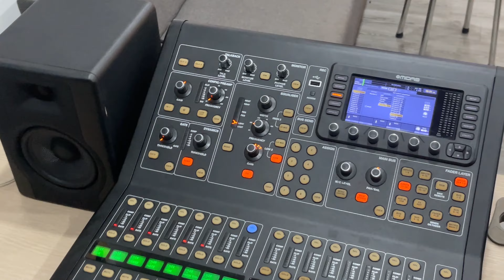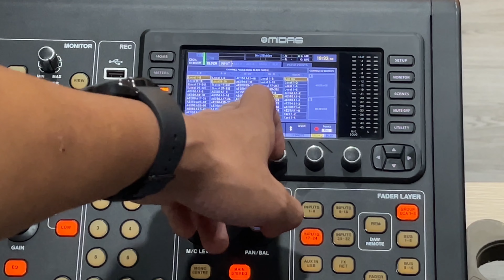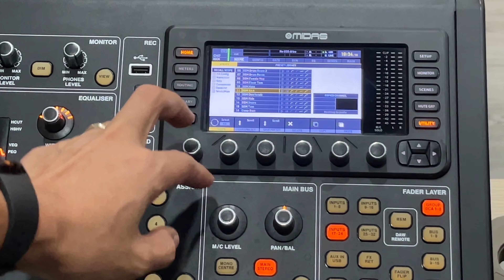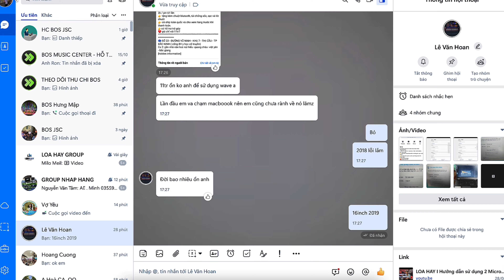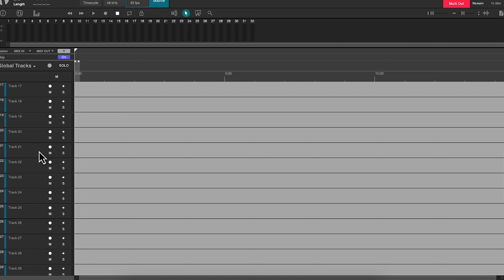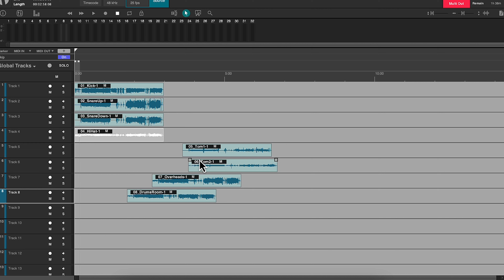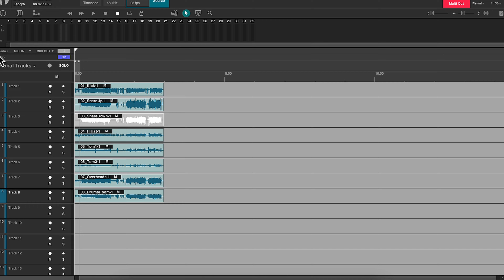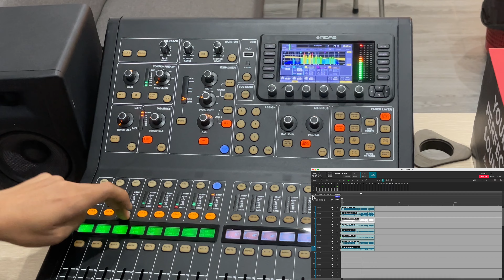Hướng dẫn - Multitrack cho MIDAS M32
Midas M32 là một bàn trộn kỹ thuật số được thiết kế cho âm thanh trực tiếp và ứng dụng phòng thu. Nó mang đến một loạt các tính năng và khả năng để trộn tín hiệu âm thanh. Dưới đây là một số bước chung để trộn trên bàn trộn Midas M32:

1. **Bật nguồn:**
   - Đảm bảo rằng tất cả các thiết bị kết nối, bao gồm micro, nhạc cụ và loa, được kết nối đúng cách.
   - Bật nguồn bàn trộn Midas M32 và bất kỳ thiết bị phụ trợ nào khác.
2. **Cài đặt Đầu vào:**
   - Kết nối micro và nhạc cụ của bạn vào các kênh đầu vào thích hợp trên M32.
   - Điều chỉnh cấp độ đầu vào để đảm bảo mức tín hiệu phù hợp mà không bị tràn.
3. **Định tuyến:**
   - Cấu hình định tuyến kênh theo cách cần thiết. Điều này bao gồm định tuyến kênh đến bus, gán kênh cho nhóm DCA và thiết lập bất kỳ tùy chọn định tuyến nào khác cần thiết cho cấu hình cụ thể của bạn.
4. **Xử lý Kênh:**
   - Sử dụng bộ lọc cân bằng, động lực và các công cụ xử lý khác của M32 để tạo hình âm thanh của từng kênh.
   - Điều chỉnh cân bằng để cân bằng tần số và loại bỏ tiếng ồn không mong muốn.
   - Áp dụng xử lý động lực (nén, cổng) để kiểm soát động lực của từng kênh.
5. **Trộn:**
   - Đặt các thanh trượt kênh để cân bằng mức độ của các đầu vào khác nhau trong mix.
   - Sử dụng các điều khiển pan để đặt vị trí của từng kênh trong lĩnh vực stereo.
   - Điều chỉnh gửi hiệu ứng cho mỗi kênh để thêm reverb, delay hoặc hiệu ứng khác cần thiết.
6. **Bus và Nhóm Phụ:**
   - Sử dụng bus và nhóm phụ để nhóm các kênh liên quan lại với nhau. Điều này giúp dễ dàng kiểm soát và xử lý nhiều kênh đồng thời.
   - Áp dụng xử lý cho bus để kiểm soát tổng thể của các kênh được nhóm lại.
7. **Hiệu ứng:**
   - Cấu hình và điều chỉnh các hiệu ứng tích hợp trên Midas M32, chẳng hạn như reverb và delay, để thêm hiệu ứng không gian và thời gian vào mix.
8. **Phần Master:**
   - Sử dụng thanh trượt master để kiểm soát mức tổng thể của mix.
   - Điều chỉnh bộ lọc cân bằng và xử lý động lực trên bus master nếu cần.
9. **Mix Thu:**
   - Nếu bạn có các mix thu riêng cho người biểu diễn, thiết lập và điều chỉnh những mix này bằng cách sử dụng các gửi aux thích hợp.
10. **Lưu và Gọi lại Cảnh:**
    - Lưu cài đặt mix hiện tại của bạn như các cảnh để bạn có thể gọi lại chúng sau này.
Nhớ rằng các chi tiết trong quá trình trộn có thể thay đổi tùy thuộc vào địa điểm, loại sự kiện và sở thích của người biểu diễn. Hãy làm quen với hướng dẫn sử dụng của Midas M32 để biết thông tin chi tiết về các tính năng và hoạt động của nó. Ngoài ra, luôn là một ý tưởng tốt để kiểm âm và điều chỉnh mix của bạn dựa trên âm thanh của địa điểm và phản hồi từ người biểu diễn.
© Bản quyền thuộc về BOS JSC.
© Copyright by BOS ☞ Do not Reup